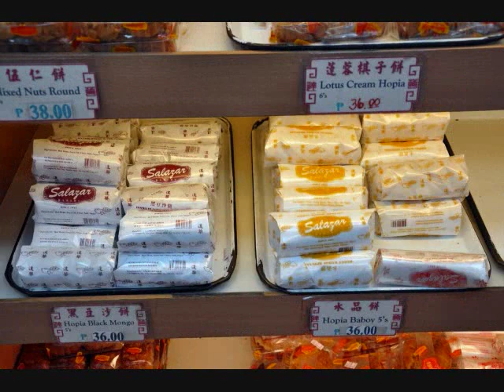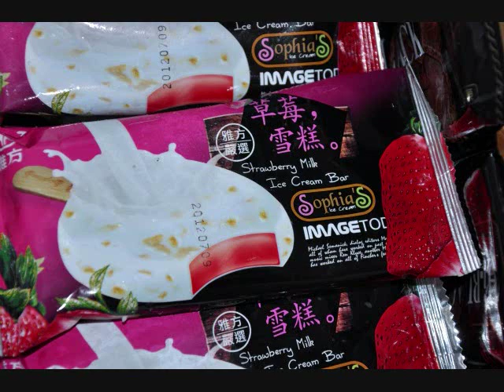Manila Chinatown Photo Tour by BlauEarth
BlauEarth takes you to the oldest Chinatown in the world -- The Manila Chinatown. The jumping-off point: the Chinese Goodwill Arch. We'll walk down Ongpin Street, and then enter Masangkay Street and back to Ongpin until we reach Binondo's most popular landmark -- the Minor Basilica of St. Lorenzo Ruiz -- named after the first Filipino Saint venerated by the Roman Catholic Church. The tour continues into the Golden Cross and concludes in nearby shops that have been part of the Filipino-Chinese culture that dates back to 1594. A vibrant community in the heart of Manila -- not to be missed when you are in the Philippines. Cheap thrills, authentic Chinese cuisine, budget meals, street food, bargain shopping, vintage sights and so much more.